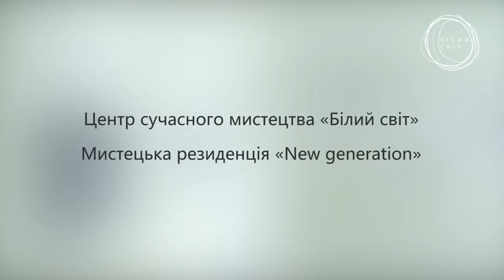Виставка творів дітей з прифронтових зон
Виставка  творів дітей з прифронтових зон у галереї «Білий світ»
У галереї «Білий світ» триває виставка творів дітей з прифронтових зон, створених за 10 днів дії мистецької резиденції New generation. Це картини, фото, інсталяції, відео поезія.
Тамара Янович, директор галереї «Білий світ»:
«Ми підтримали цей проект, адже в ньому розкривається свобода творчості і справжня сила мистецтва – здатність зцілювати нас самих і світ навколо нас, змінювати його на краще».